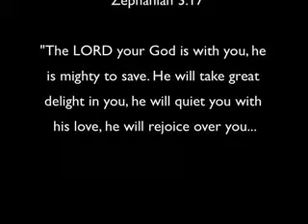ZEPHANIAH: THE CLIFF NOTES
Stop doing the things that keep you from being the YOU that God intends you to be!